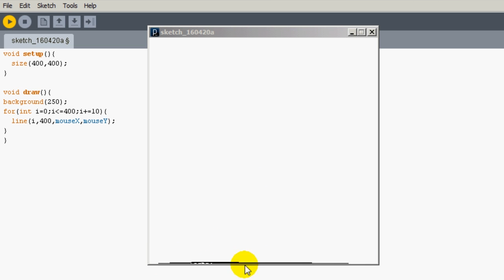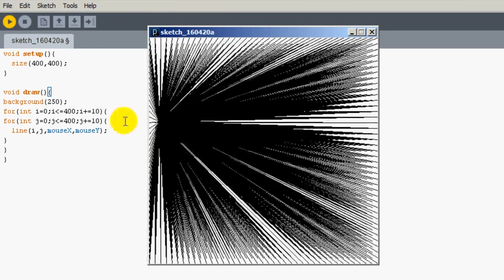Programación con Processing - Estructura iterativa for - next, anidada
Video tutorial que explica cómo trabajar con una estructura iterativa for - next, anidada,  con Processing.